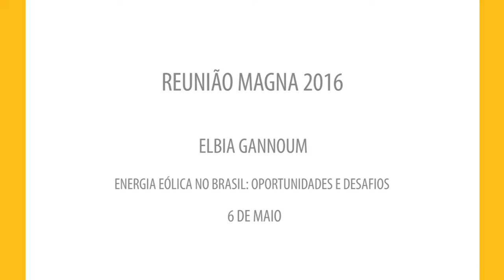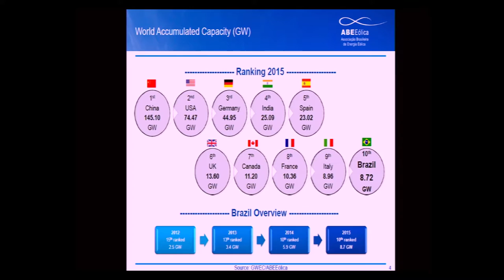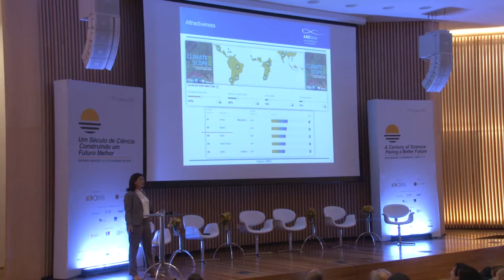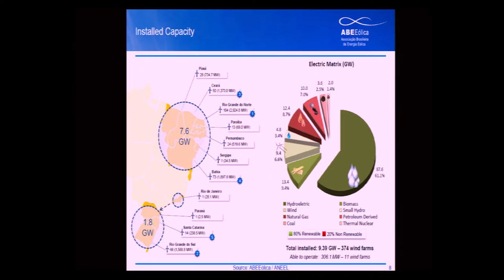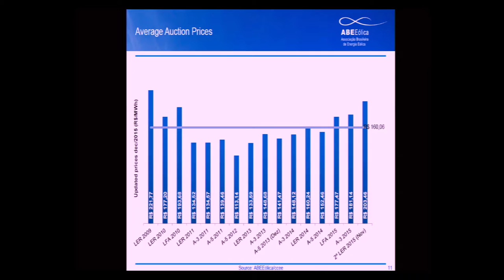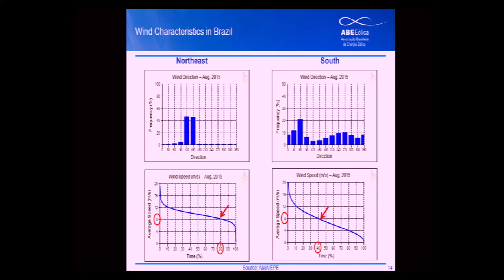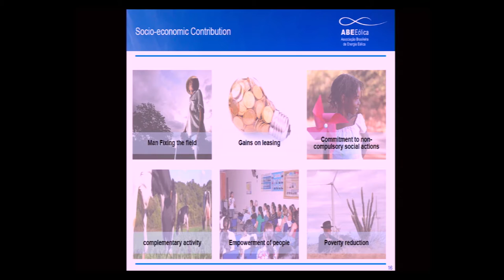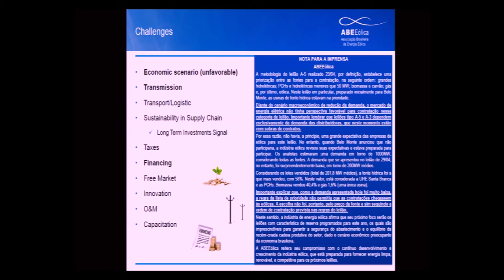Elbia Gannoum | Reunião Magna 2016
Energia Eólica no Brasil: Oportunidades e Desafios
Elbia Gannoum (Presidente Executiva da ABEEólica)